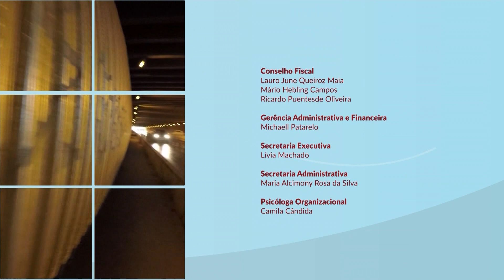Cotas em concursos públicos | CONEXÕES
Conexões
Data de exibição: 08.12.22
Tema: Cotas em concursos públicos
Entrevistado: Onésio Amaral- procurador da República